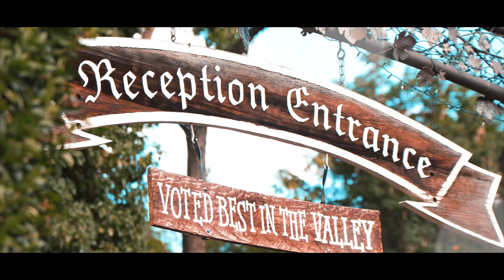Epic Provo City Center Temple Wedding 2023 - Utah LDS Wedding Videography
Hello! Are you looking for a wedding video for your upcoming Utah wedding? I am currently doing a special for $1000 wedding videos. For that price this would include a full day of coverage and will get you a recap wedding video similar to this one!